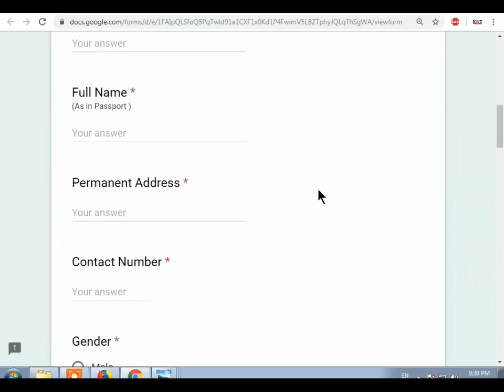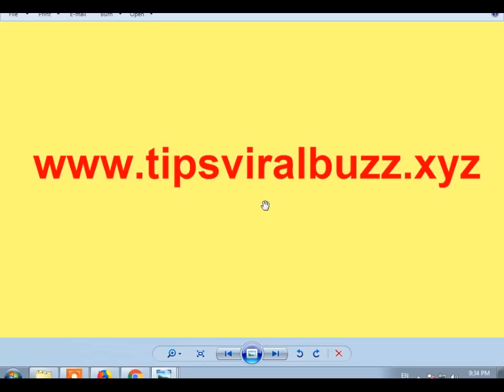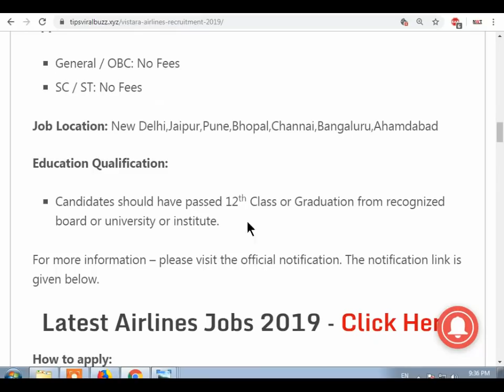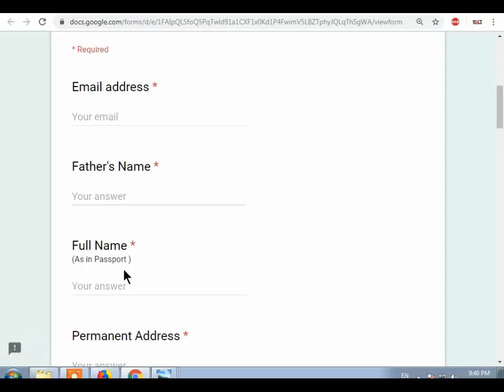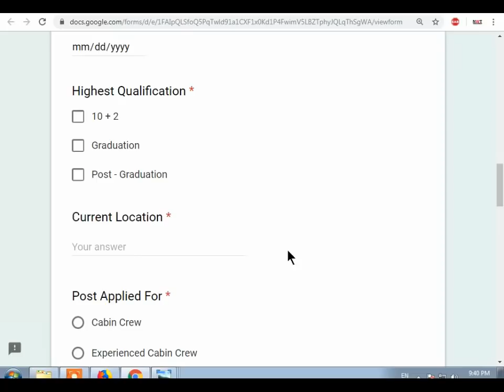Vistara Airlines Recruitment 2019 | Vistara Airlines Cabin Crew Job Vacancy | Airport Jobs 2019